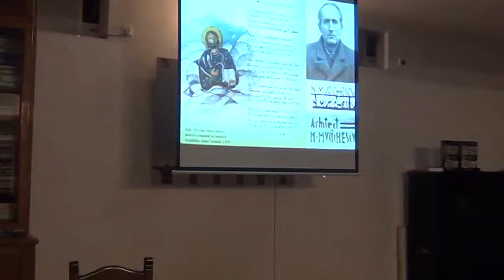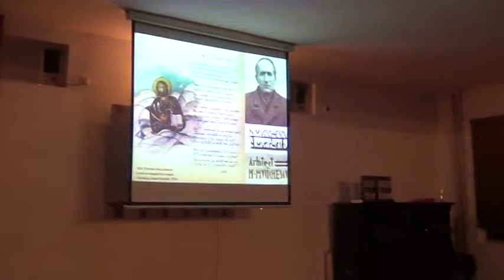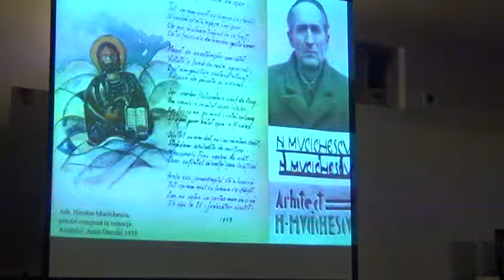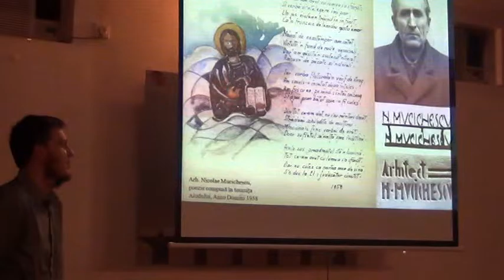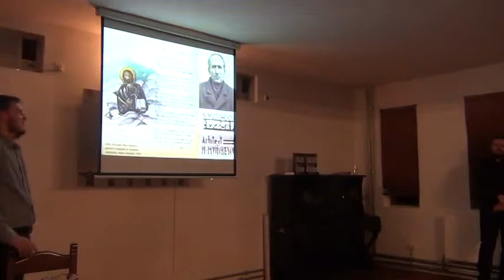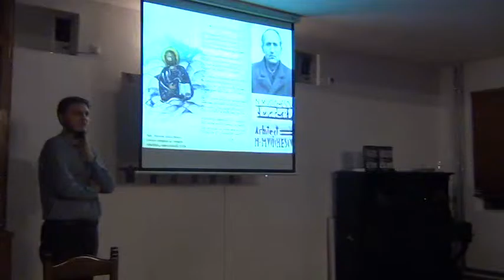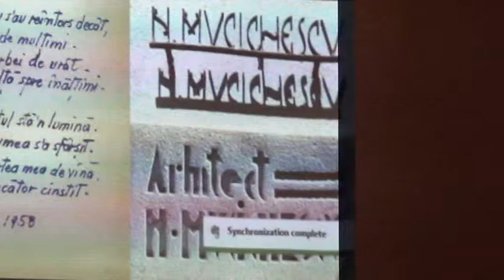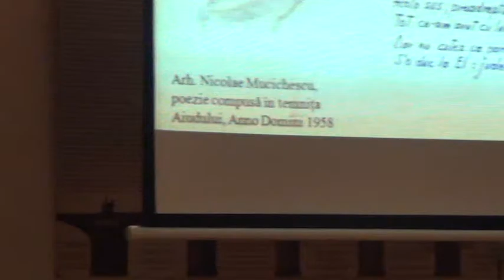Arhitecții și arhitectura în timpul regimului comunist partea IV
Seria "Fericiți cei prigoniți" - Ortodoxia Tinerilor (Claudiu Bălan)
3 octombrie 2015
Biserica Sfinții Chiril și Metodiu
Invitat: arh. dr. Vlad Mitric-Ciupe